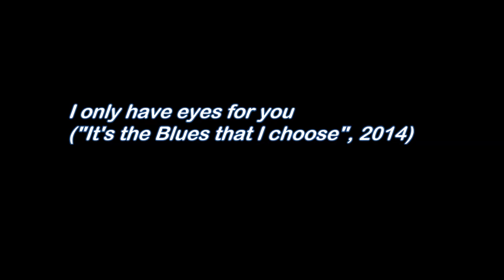Deep in the Top - I Only Have Eyes For You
Original Deep in the Top song

Lyrics:
"You were standing there and I was watching oooh
Took me just a glance to fall in love with you
And every day since then I tried to find
A girl like you, but I couldn't 'cause I went blind

I only have eyes for you

I was desperate with love, had my blues, I was roamin' the streets
But I know in our fate it is written again we will meet
'Cause this sparkle in our eyes caused my heart volcano to explode
At nights we 're together, in the mornings you 're hittin' the road

There were so many people though I pointed out your face
I wanted to tell you, but I thought there was not enough space
That your beauty is magic and I want you to be by my side
Now I told you everything I ain't got nothing to hide

Recorded by Alexandros Lepeniotis & Vyron Karamanlis
Mixed by Alexandros Lepeniotis
Mastered by Spyros Kanterakis